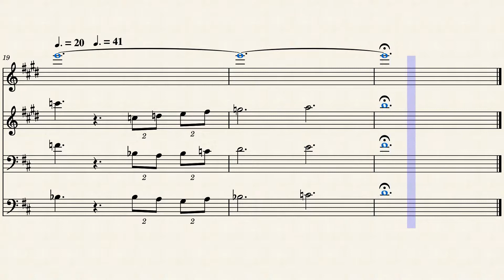The Impossible Dream